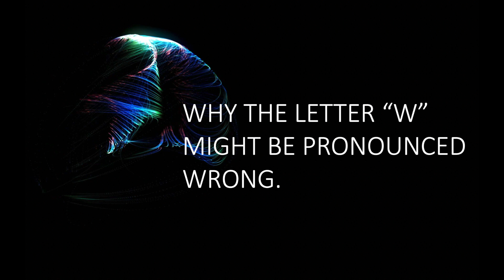WEIRD W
Do y'all agree it should be "Double V" instead of "Double U"?